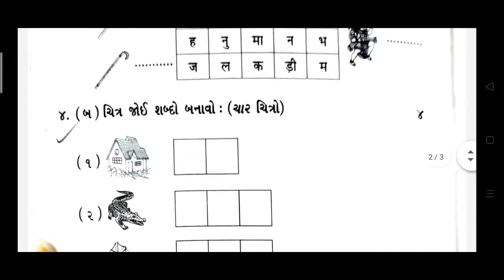26/10/2020, ધોરણ-2, હિન્દી